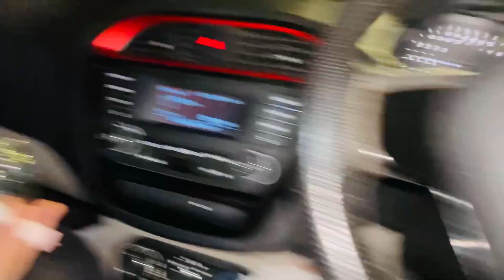Chalti car me kada ho gya Mivaan 😱